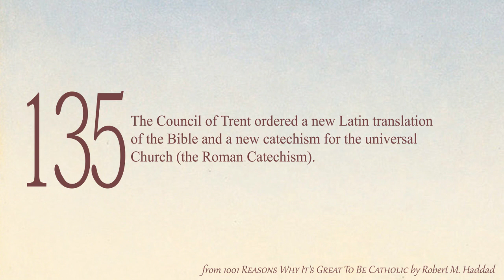1001 Reasons to Be Catholic - Reason 135